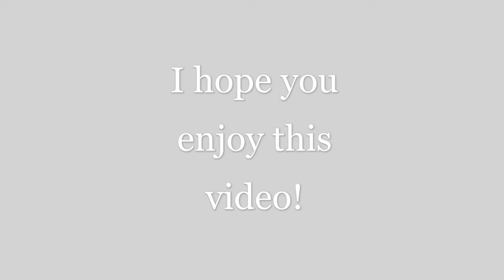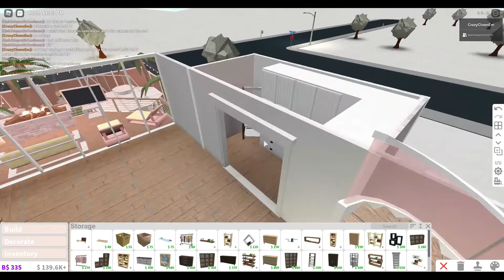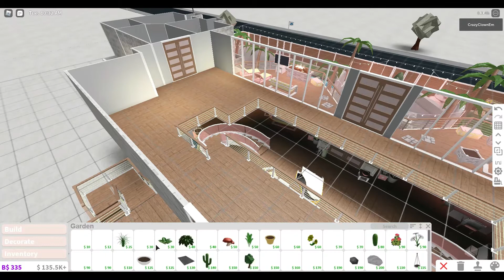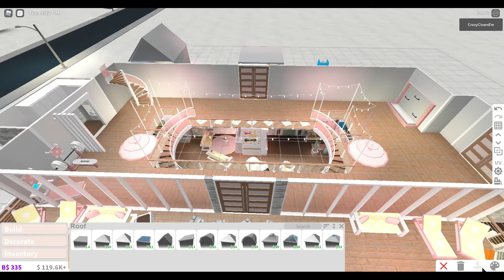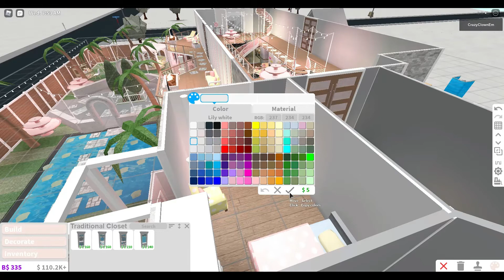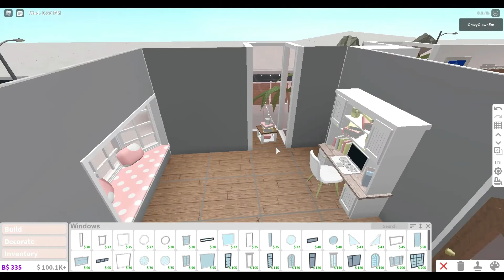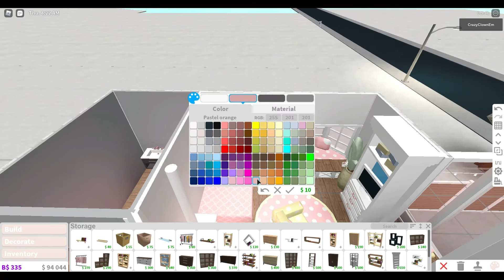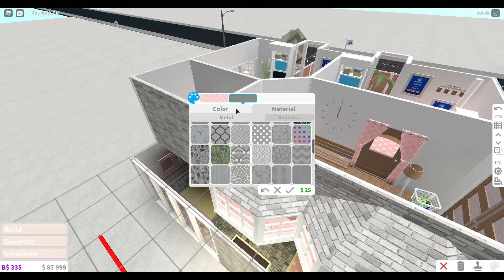Part 3 Pink Lemon Home Bloxburg Speed Build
I just want to say that this speed build is turning out pretty pricey LOL
The music though is really good teehee
I hope everyone is staying safe and healthy :)

Build Info
Cost for this part of the speed-build: Around 50k
Gamepassess needed: Advanced Placing, Multiple Floors

Links
Links⏰🎉🧸
Follow me on Roblox💎🎀🛎️

I hope you decide to buy some of my clothing to help support me and level up your rank :)

I will post Bloxburg or Adopt Me! speed builds every Monday

FAQ
Sorry, I can't friend fans because it wouldn't be fair to others!
Sorry I try my best not to donate money in Bloxburg or Adopt me! because I need the money for giveaway videos and Speed-Builds

Tools
I use OBS to record!
I use a Video Editor that is pre-downloaded into my computer to edit!
I use pic monkey and Light Shot to make my thumbnails
I use Roblox Studio to make GFX's

use my email to send me clothing patterns/ideas, or an intro you would want me to use on my next video :)

Credits
This intro was made by Cannie_YT and I take no credits for the intro in this video! This music was not made or owned by me so I take no credits for the music in this video!
Banana Cupcake